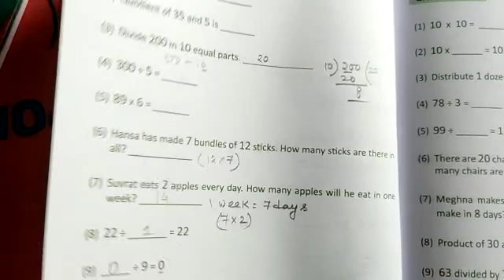Class III M Math class 2022( p -32) part 3